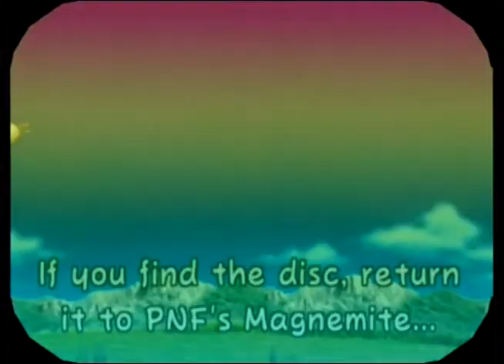Pokemon Channel Part 27: Duskull's Missing Ball-AngryMonkeyGames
As Citrus would say, the pain train continues in this episode of Pokemon Channel.  We are close to the end, really! I mean it this time!  We had to actually do a walkthrough to see what we are supposed to do next. The program disc for Pichu Bros Part 5 has gone missing and we need to find it but before we do that,  Duskull is looking for a ball and needs us to help him find it.  In return he gives us the Duskull lamp.